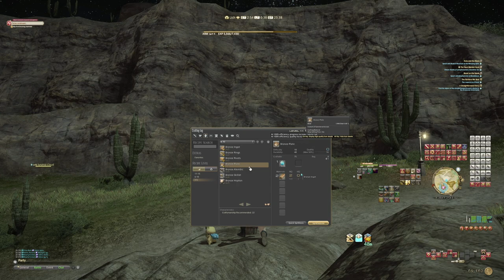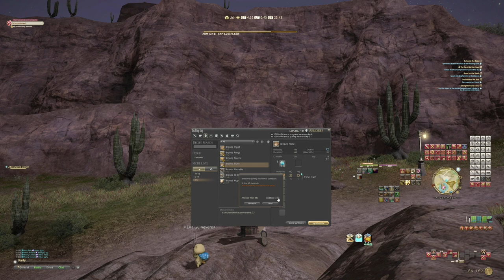FINAL FANTASY XIV | GAMEPLAY #395